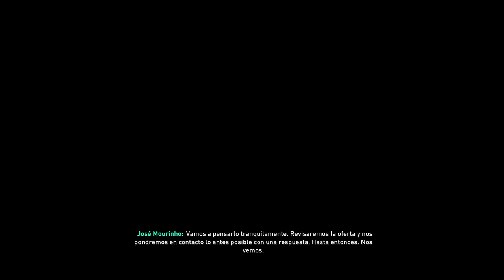SD SPECTRES | MODO CARRERA SUSCRIPTORES | OBJETIVO COPA #13